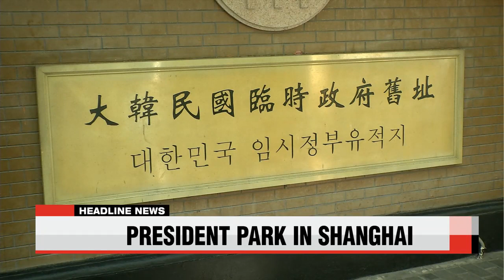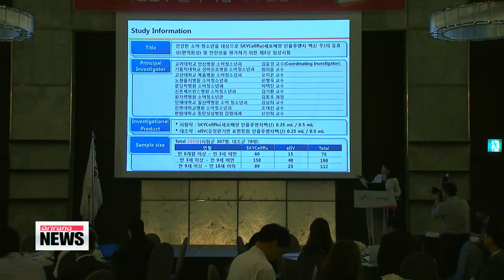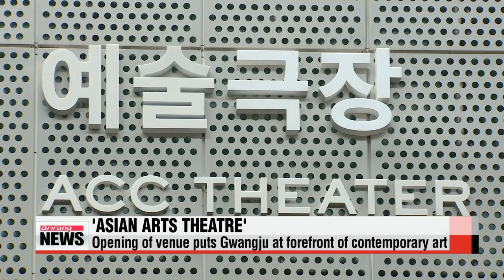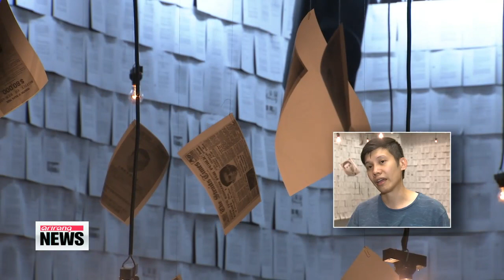DAY BREAK 06:00 China celebrates WWII victory, President Park attends military parade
ARIRANG NEWS 06:00
Coming up today,... President Park Geun-hye wraps up her trip to China in Shanghai... she′ll attend the reopening ceremony of the headquarters of the Korean Provisional Government that operated against Japanese colonial occupation.
South Korea′s chief nuclear envoy will hold talks next week with his counterparts from the United States and China on ways to counter North Korea′s nuclear ambitions.
Plus,... as the misery and fear deepens in Europe,... Germany and France call for the fair distribution of refugees throughout the European Union.
Hello. to our viewers around the world, it′s 6 a.m. on Friday, September fourth here in Seoul.

Title: China celebrates WWII victory, President Park attends military parade
We start in China where President Park Geun-hye is preparing to begin the third and final day of her trip.
She′s currently in Shanghai.
But,... on Thursday,.. to much fanfare,... the South Korean leader was one of the high-profile attendees at China′s massive military parade in Beijing... marking the 70th anniversary of China′s victory over Japan in World War Two.
For a run-down of the day′s events,... Choi You-sun reports.
Under clear skies, tens of thousands of people gathered at Tiananmen Square to celebrate China′s victory in World War Two following Japan′s surrender 70 years ago.
Addressing the crowd, President Xi Jinping paid tribute to the Chinese who fought and defeated Japan′s aggressions in the War.

"Prejudice and discrimination, hatred and war only lead to disaster and pain. We should move towards mutual respect, equality, and efforts to achieve a peaceful development."

Looking over Tiananmen Square, President Park Geun-hye was seated on President Xi′s right, two seats away and next to Russian President Vladimir Putin.
This reflects how much Seoul and Beijing′s relations have developed in stark contrast to Beijing′s ties with traditional ally Pyongyang.
North Korean leader Kim Jong-un did not attend, with his envoy Choe Ryong-hae seated a distance from the Chinese leader.
Some 12-thousand troops, 2-hundred aircraft, as well as tanks and missiles were showcased through the Square, and Chinese state media reported that some 80 percent of the machinery was unveiled for the first time.
President Park′s attendance at the Chinese military parade, the centerpiece of Thursday′s ceremonies, garnered media attention after U.S. President Barack Obama and most Western leaders, decided not to attend.
Japanese Prime Minister Shinzo Abe was also absent.
The Western states view the parade as both anti-Japanese and Beijing′s way of flaunting its military prowess amid growing tensions in the region.
The Korean president′s attendance is viewed as Seoul′s way of trying to take the diplomatic initiative in the region... and balance its relations with key ally, Washington, and major regional partner, Beijing.